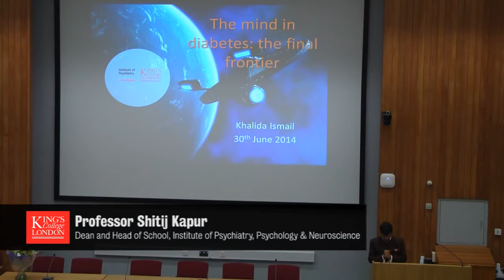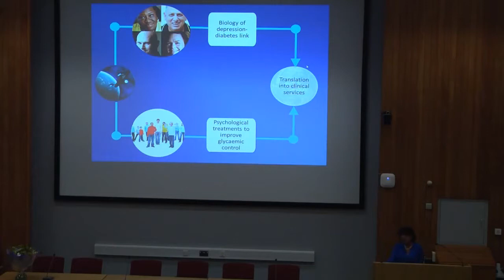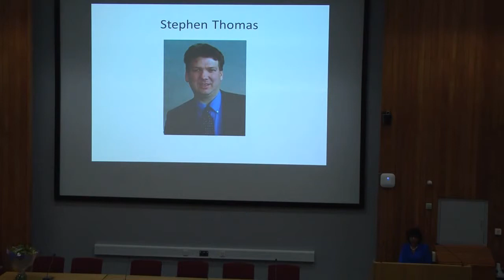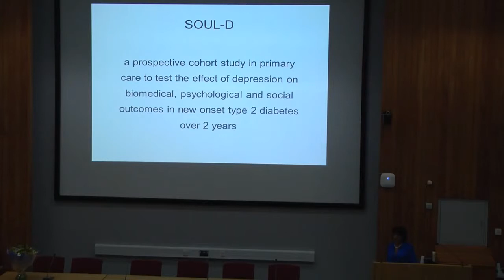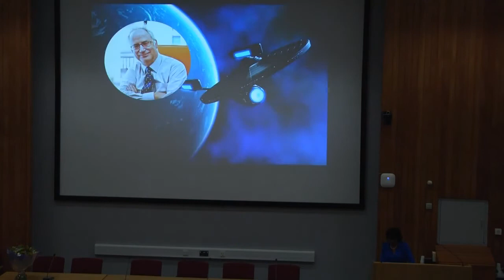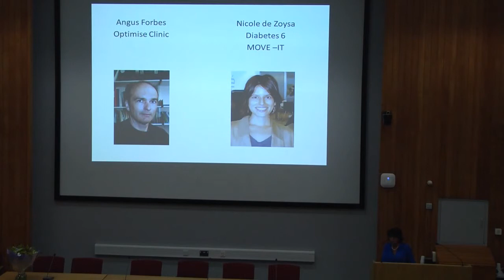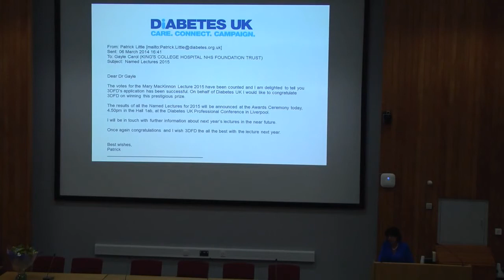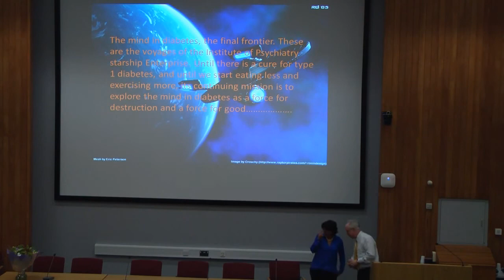Khalida Ismail Inaugural Lecture – The mind in diabetes: the final frontier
Professor Khalida Ismail, Professor of Psychiatry and Medicine gave her Inaugural Lecture, entitled "The mind in diabetes: the final frontier" on June 30th 2014:

‘Despite major advances in understanding the biological mechanisms underlying type 1 and type 2 diabetes, and the development of effective intensive medical interventions, around half of patients do not achieve optimal glycaemic control. This suggests that how people think and feel about their diabetes affects their diabetes self-management and that psychological interventions may be effective in improving glycaemic control. I will summarise my research programme in diabetes and mental health, showing how our key studies have been translated into improved patient outcomes and award-winning service innovations. Our research is also leading to new insights into the shared biology of depression and type 2 diabetes.’

The introduction was given by Professor Shitij Kapur and the vote of thanks, by Professor Sir Simon Wessely.